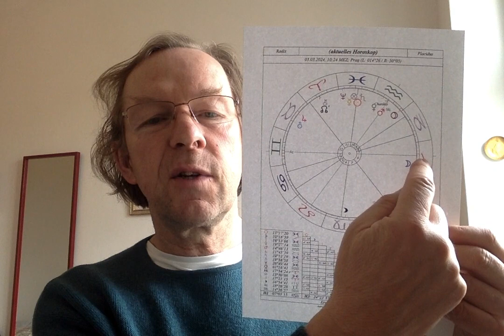Astrologisches Morgenfernsehen am 3. März 2024